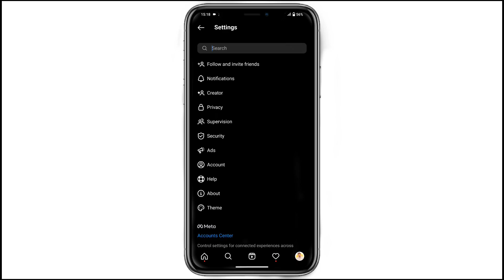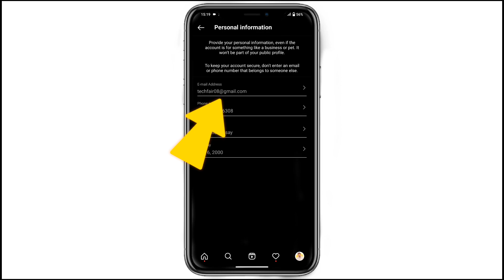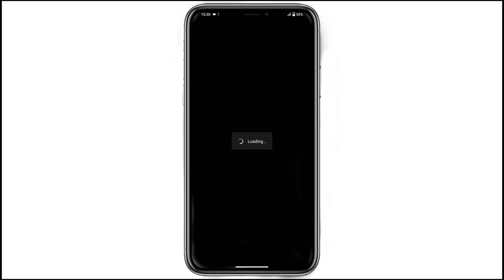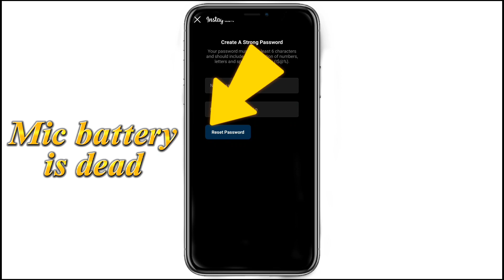Recover Your Instagram Password Without Old Password || Password Kaise Pata Kare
I hope this video is going to very helpful to you.